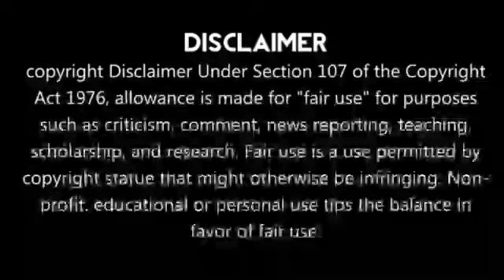கடைசி நேரத்தில் விலைக்கு போன யுவராஜ் சிங்😳Yuvraj Singh Big Comeback To CSK😳IPL-2024